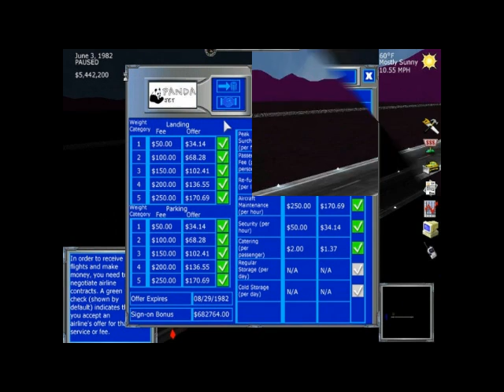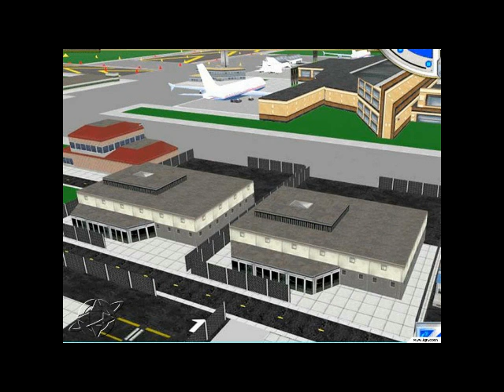AS Beijing Airport Tycoon 2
This is the Asian music for Beijing for the computer game Airport Tycoon 2.  Airport Tycoon 2 is the sequel to Airport Tycoon in which the player builds and manages an airport. Airport Tycoon 2 adds new features like time to build, and disables custom terminals. The game was released on February 26, 2003 for the PC and is followed by Airport Tycoon 3.